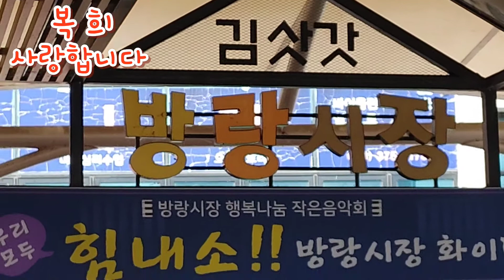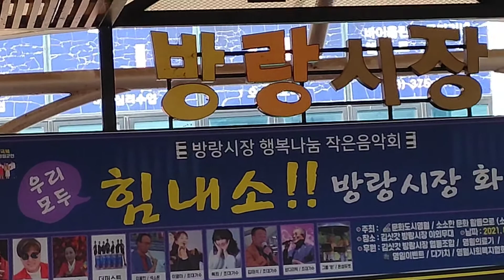가수 복희 -사랑합니다 /영월 김상갓_방랑시장 행복나눔 작은음악회 ...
2021년 08월 29일 ...
강원 영월 김삿갓 방랑시장 행복나눔 작은음악회 /김삿갓 방랑시장 야외공연장 ...